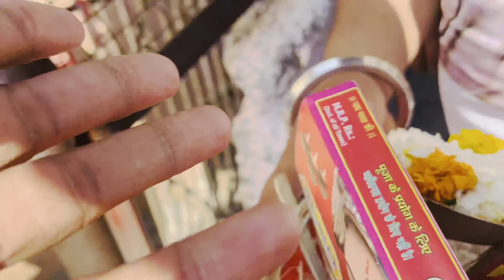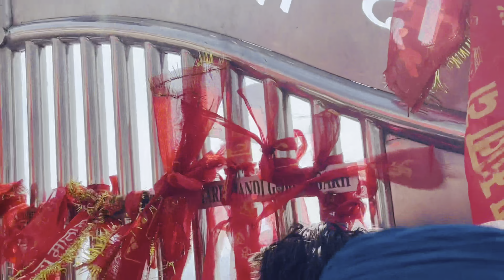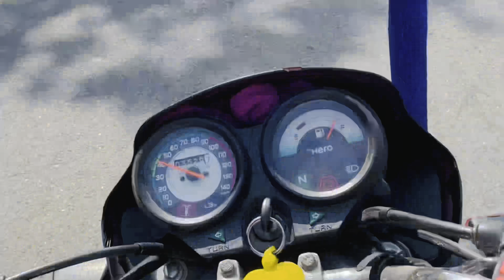Naina Devi Mandir New vlog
Naina Devi Mandir . Naina Devi Temple Himachal nainadavimandir Punjabi vlogger